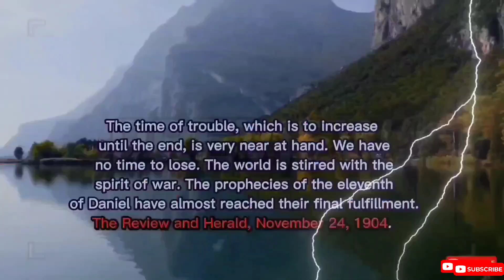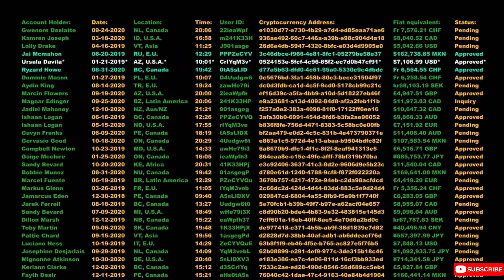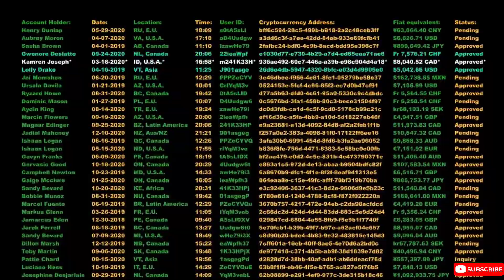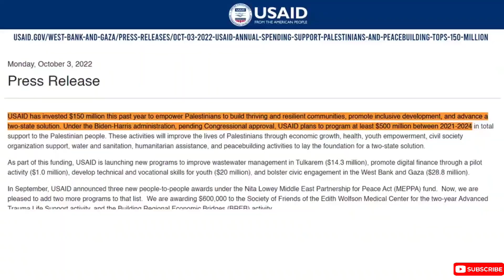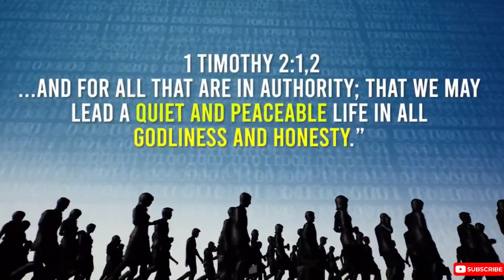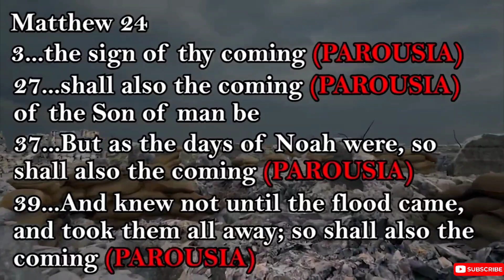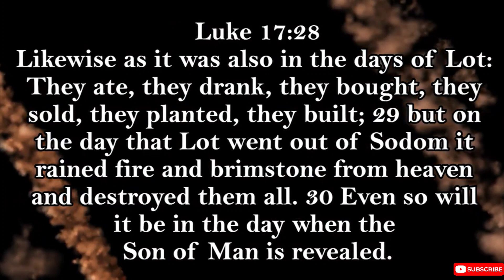ANG DIGMAAN NG ISRAEL AT HAMAS ITO NA BA ANG GOG AT MAGOG? || VINZ TRAVELER'S DIARY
Nagdeklara ang Israel ng digmaan sa Palestinian militant group Hamas pagkatapos nitong magsagawa ng hindi pa nagagawang pag-atake sa pamamagitan ng hangin, dagat at lupa noong Sabado.
Ang malakihang sorpresang pag-atake ay nag-iwan ng higit sa 1,200 patay sa Israel, ayon sa tagapagsalita ng Israel Defense Forces na si Lt. Col. Jonathan Conricus na sinabi sa isang update noong Miyerkules. Nag-udyok ito ng isang nakamamatay na volley ng re7taliatory airstrikes ng Israel sa Gaza na ikinamatay ng hindi bababa sa 1,354 katao at ikinasugat ng 6,049 pa.
Sa pag-atras nila sa Gaza, ang mga militante ay nag-claim na kumuha ng hanggang 150 hostage kasama nila at nagbanta na papatayin sila kung ang mga airstrike ay target ang Gaza nang walang babala. Nangako ang Israel na magbabayad ng mabigat na presyo ang Hamas at maaaring naghahanda na ngayon ng ground incursion sa Gaza.
Ang isang makataong krisis sa Gaza ay mabilis na umiikot habang ang nag-iisang power station ng enclave ay tumigil sa paggana noong Miyerkules. Inaasahan na maubusan ng gasolina ang mga ospital, na humahantong sa mga kondisyong "catastrophic", babala ng Palestinian Health Ministry. CNN —

Please 🖐don't skips ads mga ka Travelers,
Maraming salamat po sa Suporta sa Channel na ito.🌎

❤️Reference: Googles